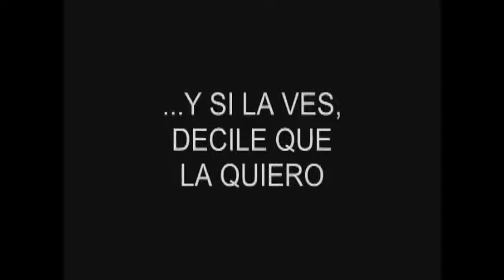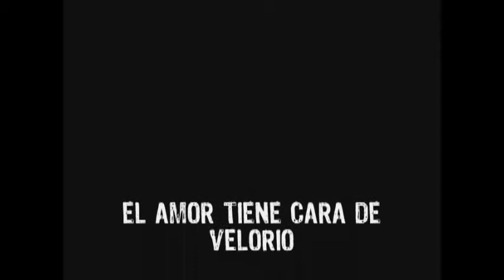EVENTOS COMICOS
GUION: JUAN JOSE YACONO.